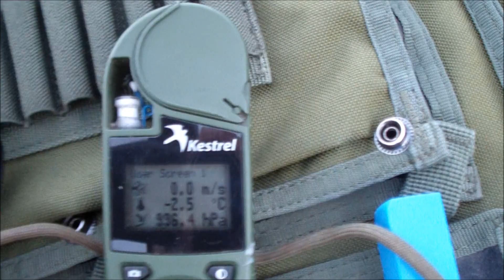Training with the Blaser R93, new March 3-24x scope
I've got a new March 3-24x42 scope for my Blaser rifle, and I decided to try it out. Allthough not in the film, I could easily spot the bullet holes at 200 meters using the scopes great 24x magnification.
I am very happy with the March on this 6,5-284 barrel. It will stay, and the much heavier S&B PM II I have used will go to another, heavier target rifle.
 I also got this very nice old Krag Jørgensen from 1903 that needed a few rounds down the barrel.
 In this film I am using our new rearbags, which I am very pleased with.  Most of all I am really happy that we can still have manufacturing done locally.